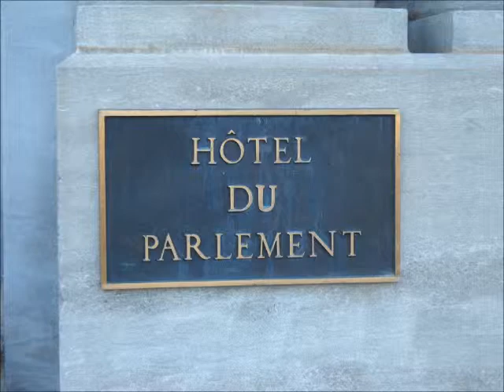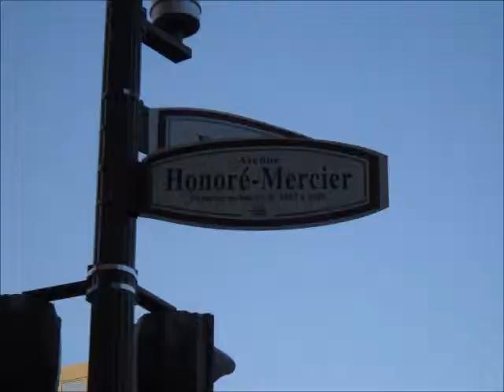Promenade sur les Plaines d'Abraham, un samedi ensoleillé de Mars, Québec, Canada, 2013